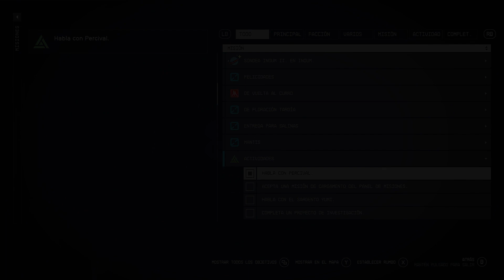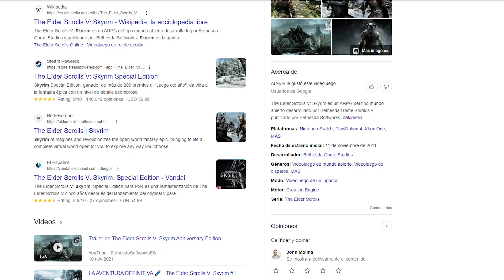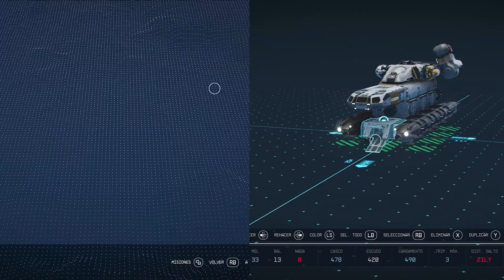STARFIELD: LA FALLIDA OPERA ESPACIAL (Análisis y Crítica)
Hablemos un poco sobre como Starfield no consigue ser lo que intenta por culpa de una ambición desmedida.